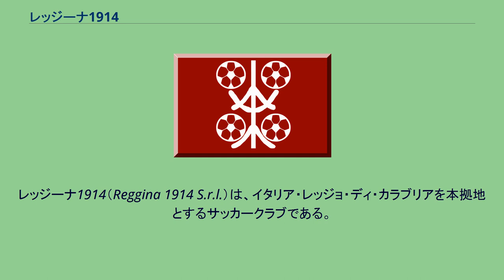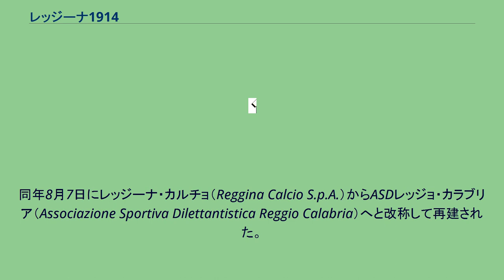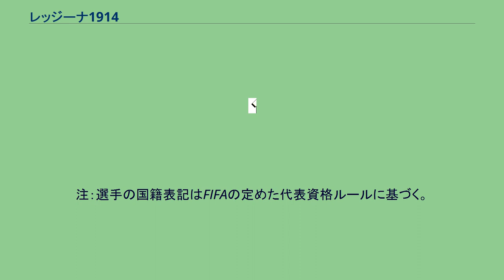レッジーナ1914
レッジョ・ディ・カラブリア
レッジーナ1914（Reggina 1914 S.r.l.）は、イタリア・レッジョ・ディ・カラブリアを本拠地とするサッカークラブである。
主にレッジーナと呼ばれる。
2021-22シーズンはセリエBに所属している。
レッジョ・ディ・カラブリアはメッシーナ海峡を挟んでメッシーナと向き合っており、ACRメッシーナとの一戦は海峡ダービーとして盛り上がりを見せる。
日本人選手では、2002年より2005年まで中村俊輔が所属していた。
1991年より会長を務めるパスクアーレ・フォーティは、弱小クラブであったレッジーナをセリエC1からセリエAまで昇格・残留させるなど、優れた手腕を発揮している。
特に躍進を見せたのは2006-07シーズンであり、スキャンダル絡みのペナルティーで勝点15減（その後勝点11減に短縮）からのスタートで毎年のようにセリエA残留争いしていたクラブにとっては誰もが残留が絶望的かと思えた。
しかし就任3年目のワルテル・マッツァーリ監督の適材適所の采配が光り、勝点減の影響もあり、最終的には残留ラインギリギリの14位に終わってしまったものの、勝点減がなければ、UEFAカップ（現・UEFAヨーロッパリーグ）出場権まであと一歩のところまでの成績でシーズンを終えていた。
2008-09シーズン、7年ぶりの降格が決定した。
2015年7月15日、レガ・プロへの登録基準を満たせず破産。
同年8月7日にレッジーナ・カルチョ（Reggina Calcio S.p.A.）からASDレッジョ・カラブリア（Associazione Sportiva Dilettantistica Reggio Calabria）へと改称して再建された。
2016年、S.S.D. Urbs Sportiva Reggina 1914 a r.l.へ、さらにUrbs Reggina 1914 S.r.l.に改称した。
2019年7月1日、レッジーナ1914 S.r.l.に改称することを発表した。
* セリエC : 1回 * セリエC1 : 1回 * セリエC2 : 1回 * トルネオ・インテルナツィオナーレ・マッジョーニ＝リーギ : 1回 * トルネオ・インテルナツィオナーレ・カーリンズ・ボーイズ : 回 なし 注：選手の国籍表記はFIFAの定めた代表資格ルールに基づく。